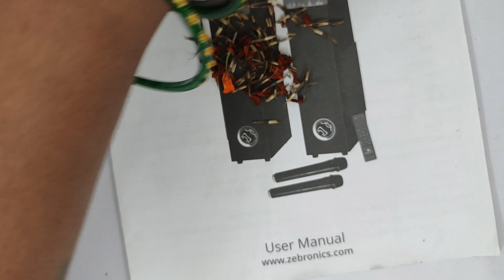गेंदे का पौधा तयार करो मात्र 3 दिन मे | बीज से गेंदे का पौधा कैसे लगाए | How To Grow Marigold Seeds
Topic covered in this topic

marigold flower
how to grow marigold from seeds
how to grow marigold plant from flowers
how to grow marigold plant at home how to grow marigold plant from cutting
How to grow marigold plant free of cost
Genda kaise hota hai
Genda kaise lagaye
Genda kaise aur kab ugaye
Gende ke podhe kasie lagaye
Gende ke paudhe kab lagaye
Kasie gende ke paudhe mein jayada phool paye
Gende ke beej kaise lagaye
Marigold seedling time
Marigold seed germination
marigold
marigold seedling
grow marigold
how to grow marigold seedling
how to grow marigold from seed
how to grow marigold
marigold from seed
marigold propagation
गेंदे के पौधे तैयार करें मात्र 12 दिन में और पाऐं 5 किलो फूल एक पौधे से
Grow marigold from seed